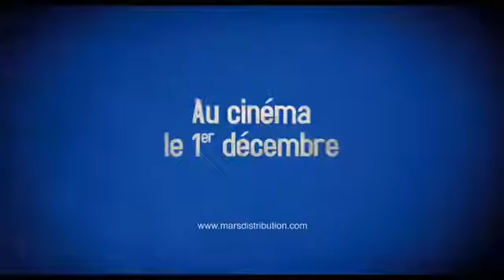Mon Pote (2010)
Mon Pote - Sortie le 1 décembre 2010

Un film de Marc Esposito
Avec  Edouard Baer, Benoît Magimel, Atmen Kélif

Victor est le patron d'un magazine automobile. Un jour, il va parler de son travail dans une prison. Il y rencontre un ancien braqueur, Bruno, fan de son magazine, qui lui demande de l'embaucher. Victor accepte. Une amitié naît entre les deux hommes…